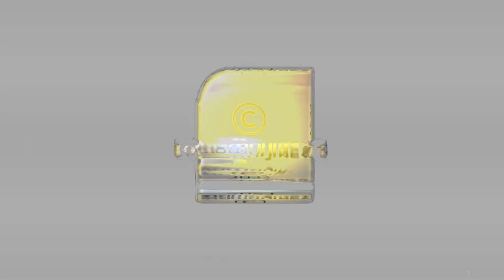ഇനി കളി മാറും ഉറക്കം തൂങ്ങുന്ന സർക്കാർ ഉദ്യോഗസ്ഥർക്ക് എട്ടിന്റെ പണി കൊടുത്ത് മോദി | NARENDRA MODI